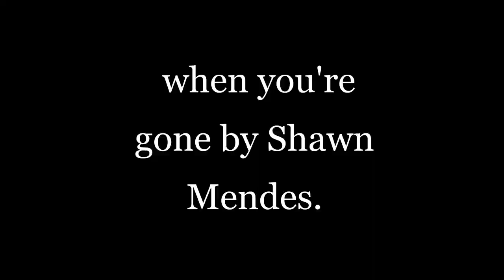Shawn Mendes - When You're Gone ( official unrelated music video)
PC specs:
cpu  intel (R) i7-9700
video card:NVIDIA Geforce GTX 1060
 cooling system:  liquid
 storage: 500 GB m.2 / 1TB ssd
keyboard: Logitech G910
mouse: Logitech 602
main monitor: hannspree HT231acer - 60 hrz
second monitor:  G226HQL - 60 hrz
headset: CORSAIR something